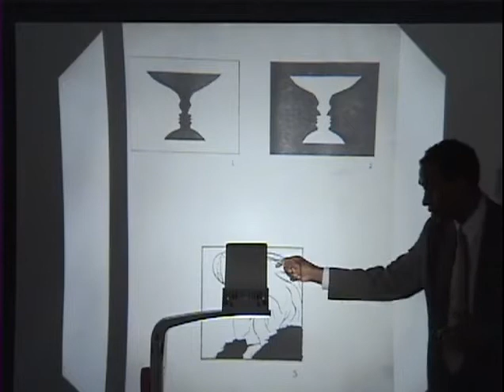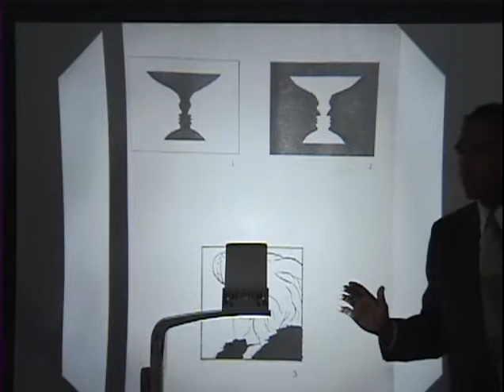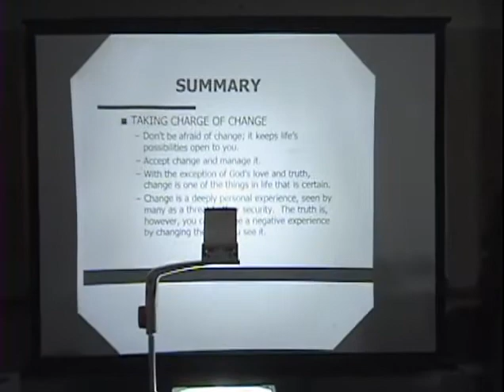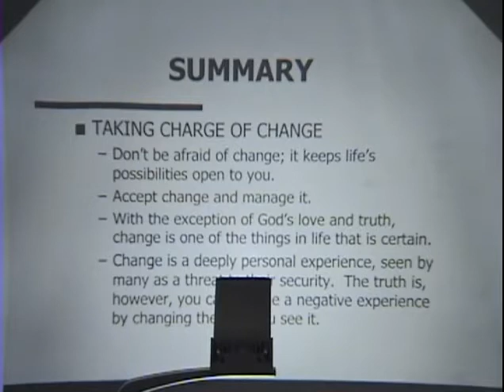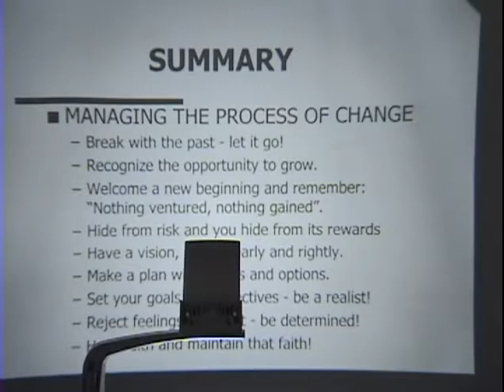Finding A Way to the Top: Career Moves for the Minority Manager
Speaker: Randolph W. Cameron

Prof. Randolph Cameron will discuss tips and advice found in his latest publication Finding A Way to the Top: Career Moves for the Minority Manager, a step-by-step guide for Blacks, Asians, Latinos and women who are entering the business world, telling them about the "written" and "unwritten" rules of life in corporate America.